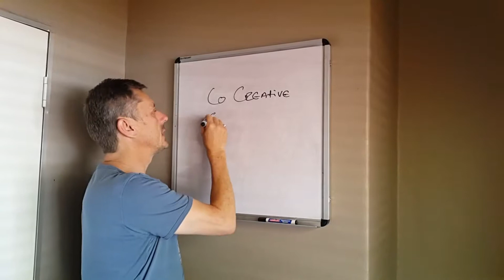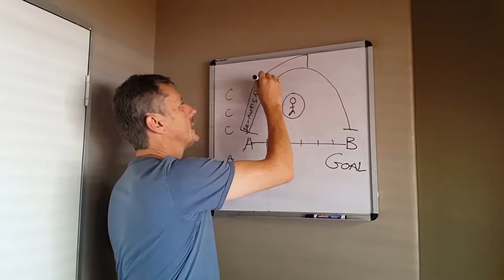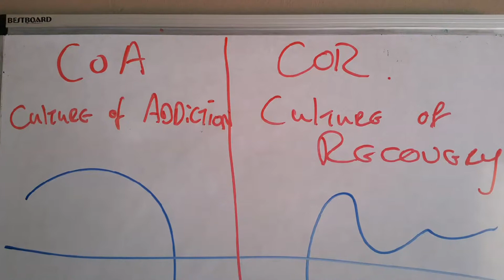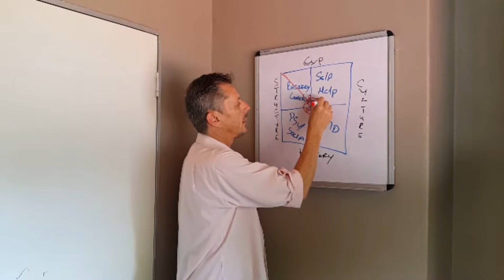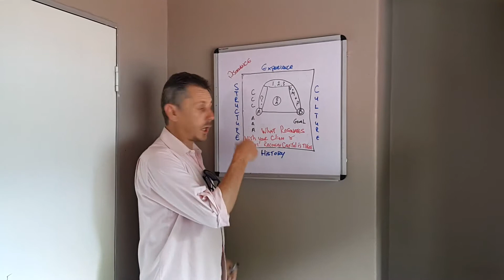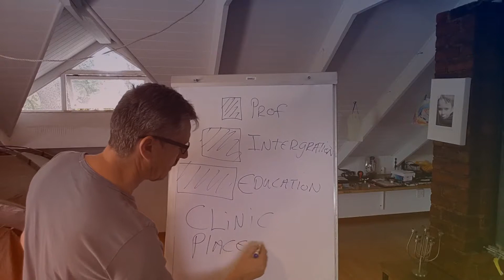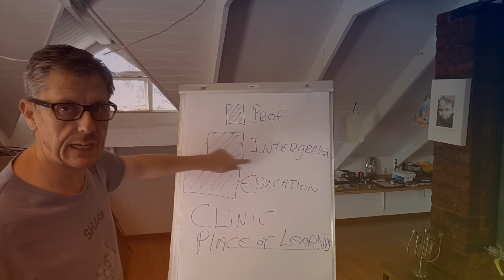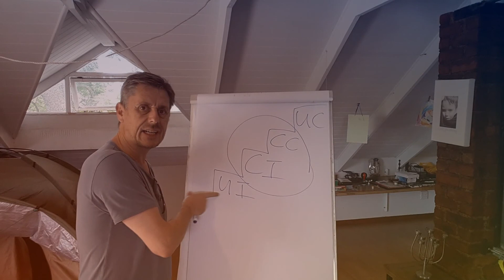cellphonerehab | The Foundation Clinic | The Theory behind Recovery Coaching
Brining awareness and education around addiction and recovery. The Foundation Clinic is a PBO that treats addiction related disorders in Johannesburg South Africa and provides education and training through the U-ACT (Ubuntu Community Trust) and SHARP recovery solutions.